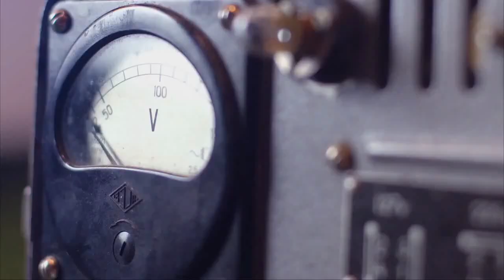Caleb Lee Hutchinson Butler County Fair part 1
What a great night of entertainment, Caleb did a wonderful job and we had a wonderful time.